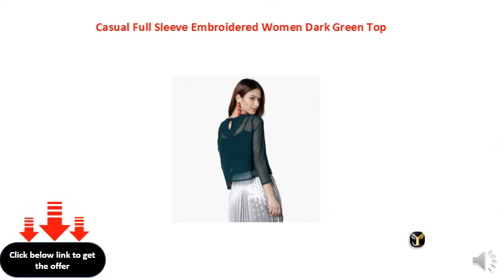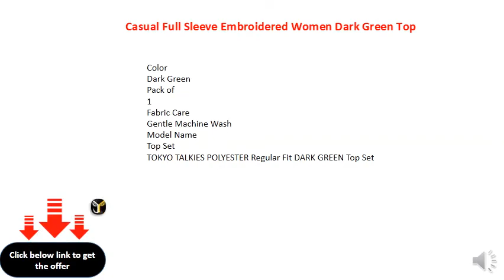Casual Full Sleeve Embroidered Women Dark Green Top